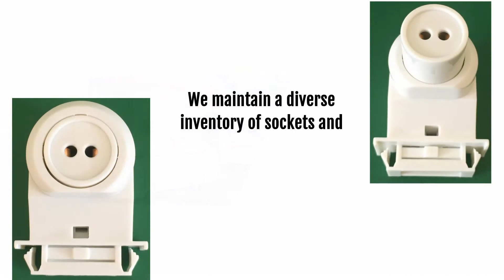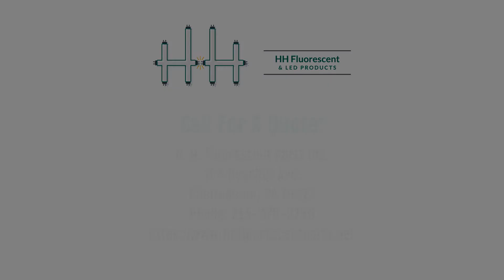Manufacturer Of Highest Quality Fluorescent And LED Bulb Sockets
At HH Fluorescent Parts, Inc., we specialize in providing quality fluorescent sockets, and lamp socket replacement parts for retrofit projects. We maintain a diverse inventory of sockets and wiring devices – guaranteed to exceed your expectations and quality standards. We also provide a top selection of high output fluorescent light sockets as well as convenience outlets, light socket converters and clip in light sockets for all your installation needs. With a good selection of models in each variety, we can find the right socket to meet your lighting requirements. We focus our attention on supplying top-notch products our customers can rely on for the long-term.

H. H. Fluorescent & LED Products
104 Beecher Ave.